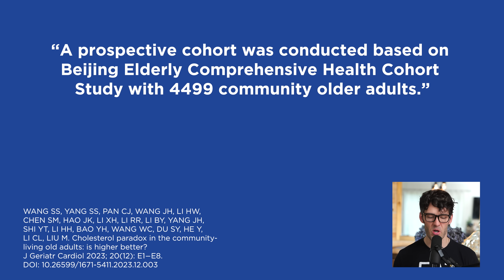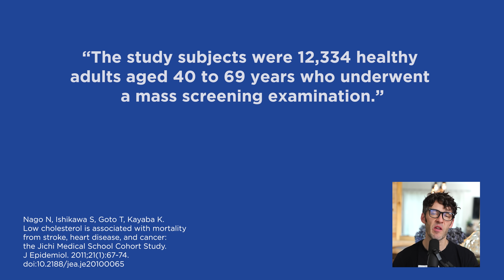Low Cholesterol, Higher Odds of Death: Latest Research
Let's discus new data on the cholesterol paradox when it comes to cardiovascular outcomes and long-term mortality.

Show Notes
0:00 Intro
0:20 High cholesterol, as you age, is protective.
1:10 Higher HDL and higher total cholesterol is associated with greater longevity and reduction in death from cardiovascular disease.
2:00 Middle aged men have a risk from high LDL and high total cholesterol.
2:25 Low Cholesterol is associated with mortality from stroke, heart disease and cancer.
5:40 Your LDL goes up as you become more metabolically healthy.
5:50 Triglycerides enrich cholesterol particles in the insulin resistant
6:15 Test your ApoB to A1 ratio. HDL and triglycerides should be close to 1:1.
7:00 Low cholesterol is a risk factor for poor prognosis for cancer.